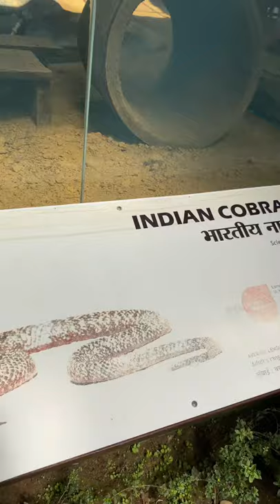Indian Cobra at Dehradun Zoo